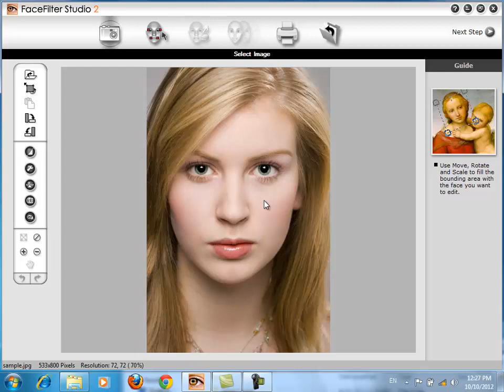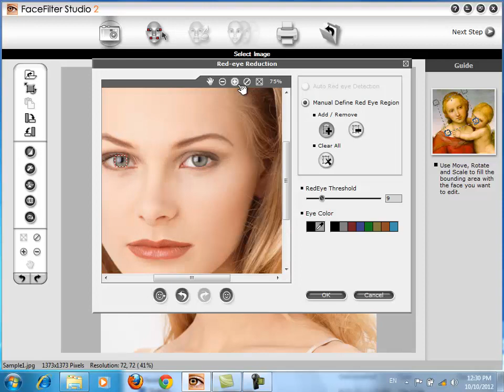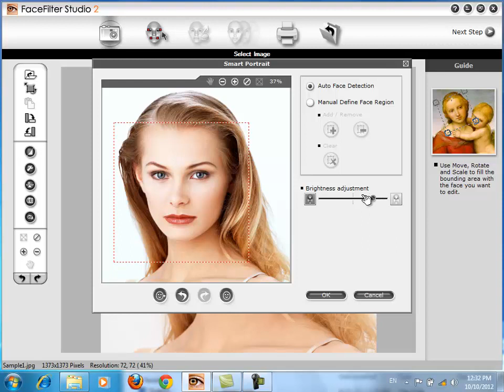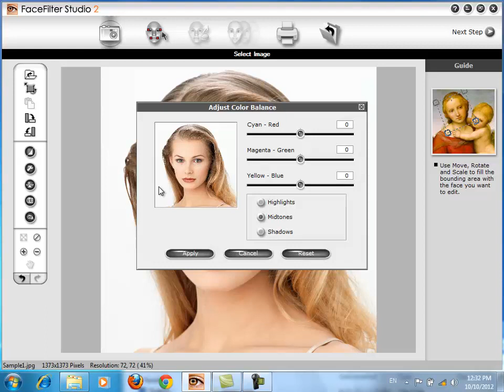4- سعید طوفانی - آموزش نرم افزار گریم - Training Face Filter - نصب نرم افزار - تنظیم عکس